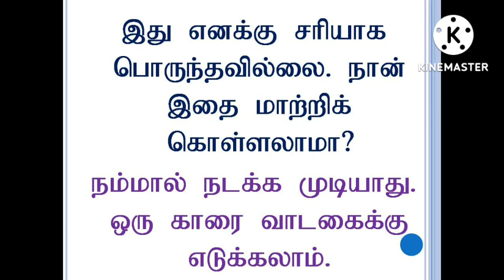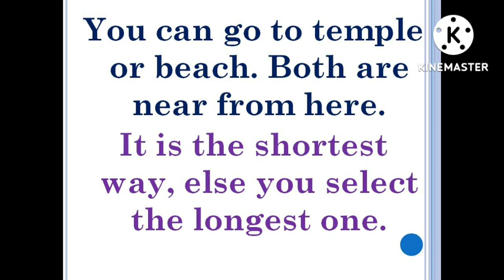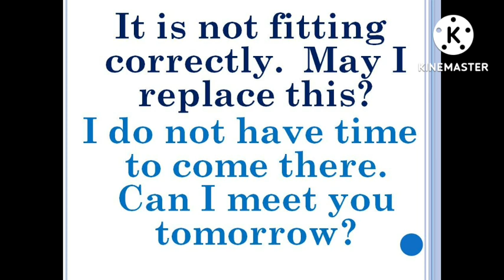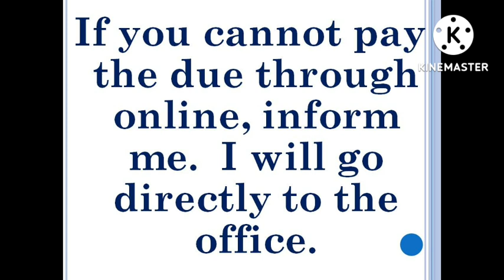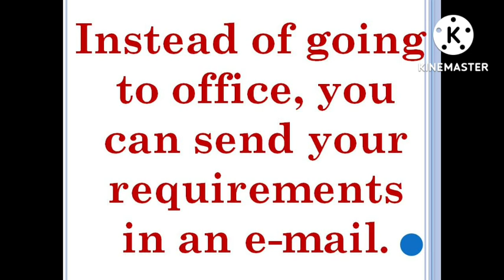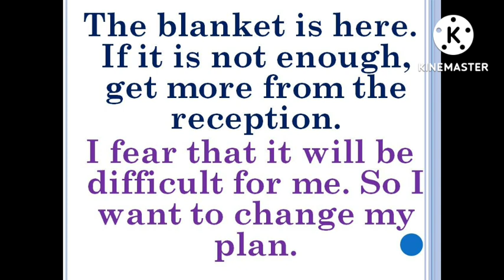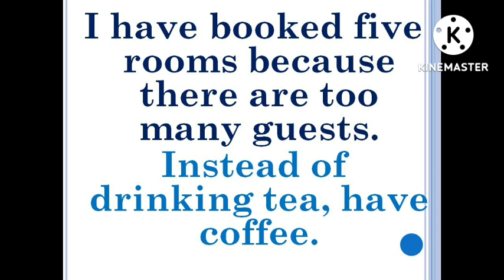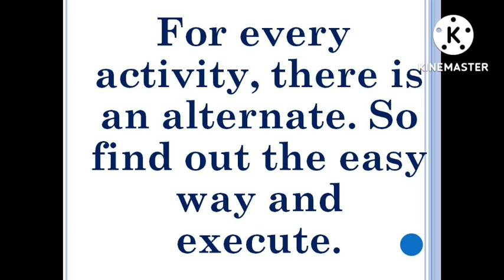Instead of | Sen Talks Plus | Spoken English Model Sentences | English for Tamil medium students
ஒரு மாத English Online வகுப்புகளுக்கு

Dear Viewers,
Thanks.